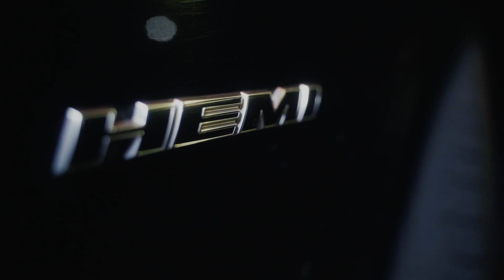Sosa Bin Laden - Heart Break Kid (Official Video) Shot